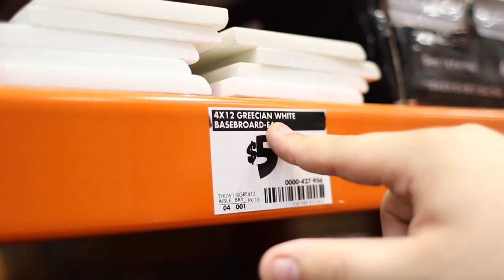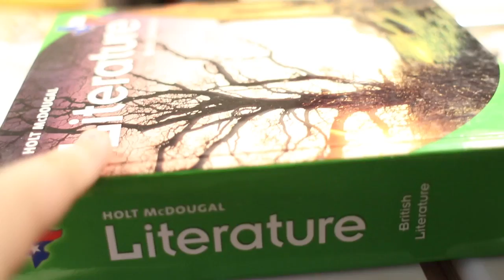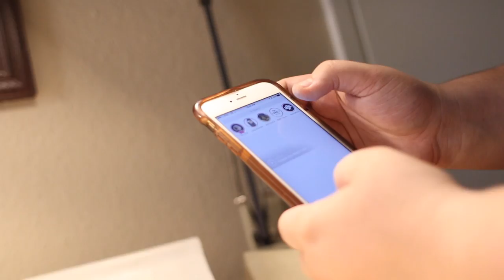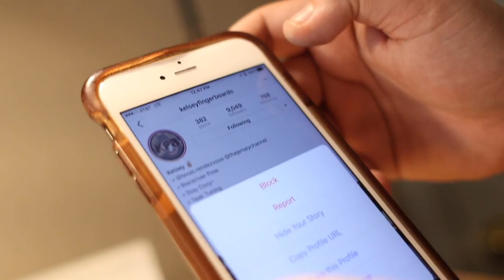HOW TO MAKE A GRANITE FINGERBOARD LEDGE + GIVEAWAY!!! (BEST/EASIEST WAY)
1. Like the Video
4. Direct message me the word "muffin"